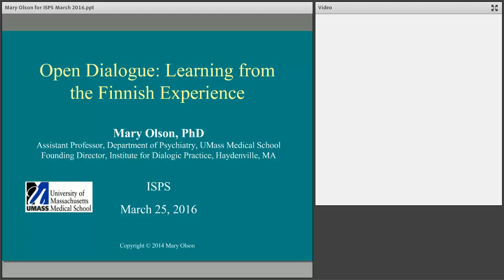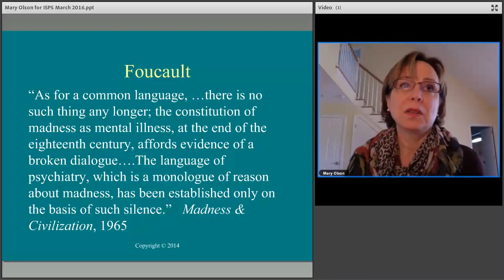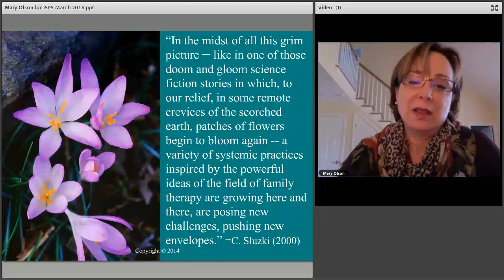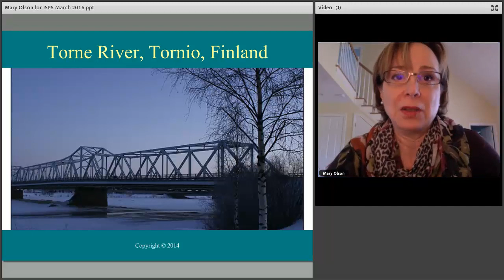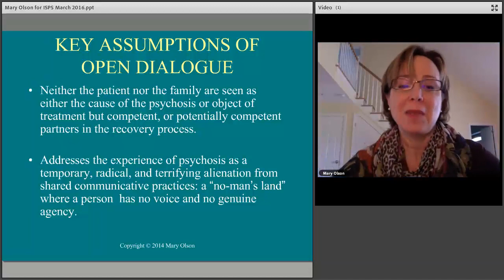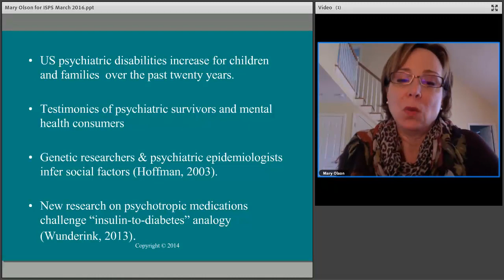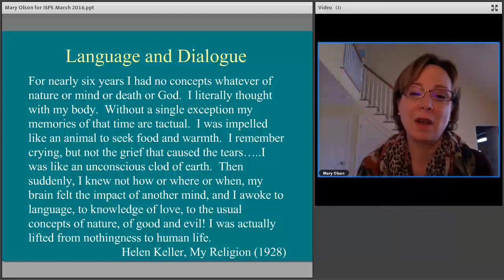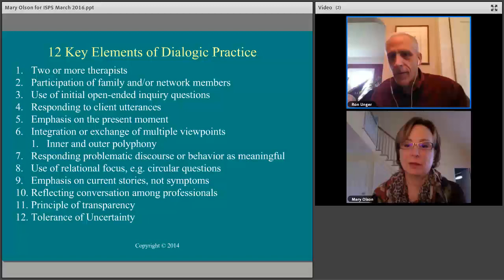"Introduction to Dialogic Practice" with Mary Olson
Dialogic Practice emphasizes listening and responding to the whole person in a context rather than simply treating his or her symptoms. In psychiatric settings, this is accomplished primarily through a treatment meeting, or Open Dialogue. Arising from the influence of the philosophical writings of Mikhail Bakhtin on systemic family therapy, Dialogic Practice can also be effectively applied to more ordinary couple, group, and family therapy, as well as community work in schools.

This conversation, or dialogue, is not about the person, but is instead a way of being with the person and living through the situation together. Referred to as Withness Practices by Tom Andersen, M.D., this process mitigates the sense of isolation and distance that a crisis can produce and gives the person at the center of the dialogue greater voice and agency. Ultimately, this allows them to participate more meaningfully in both the conversation and the resulting decisions about their own lives.
After eliciting the persons point of view at the meeting outset, there is typically a back-and-forth exchange between this person and the therapists both to develop a more lucid way of expressing the situation and to create a shared language. The voice of each participant is then woven into this conversation to create a new fabric of meaning and engagement to which everyone contributes.

Mary Olson, PhD is an internationally-recognized leader in the development of Dialogic Practice. She is the founder of the Institute for Dialogic Practice in Haydenville, MA and is a faculty member of both UMass Medical School and the Smith College School for Social Work. She has written numerous articles and book chapters on Dialogic Practice, including The Key Elements of Dialogic Practice in Open Dialogue (2014, with Jaakko Seikkula & Doug Ziedonis), and maintains a private practice in Western Massachusetts.

Copyright ISPS-US 2018